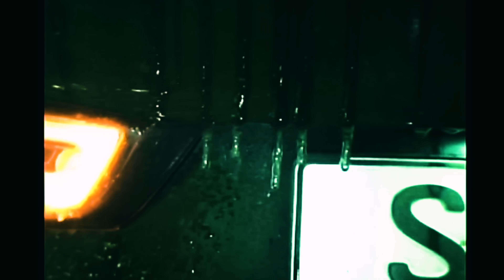LIL LANO X TRIPPIE BOI - MAYDAY (Official Video)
Videoproduktion

Director: davinciM4
Editor: davinciM4

Beat prod: eybenjo